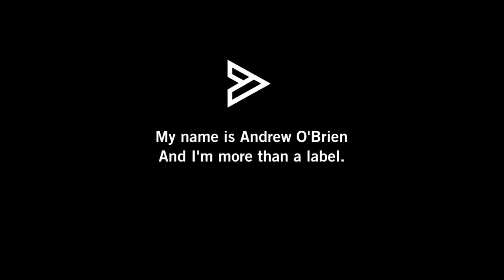More Than A Tough Guy